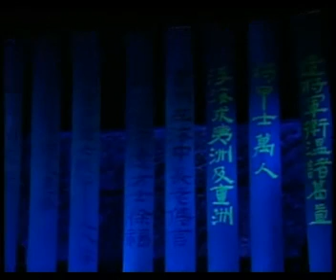越剧 海峡情缘（陈娜君 沈琳 陈丽珍 孙小兰）1